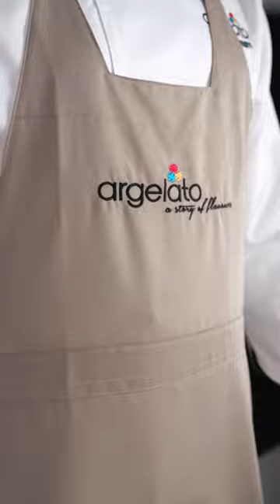Argelato Broll Product Film - Banana Gelato